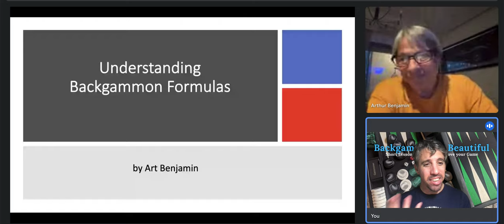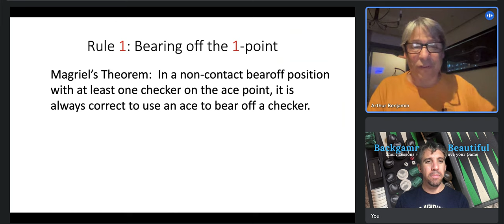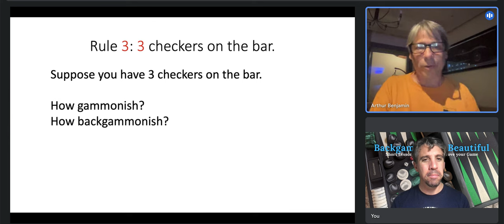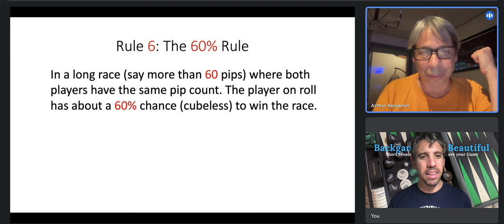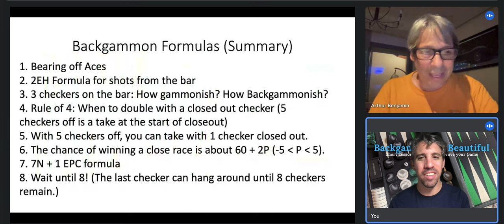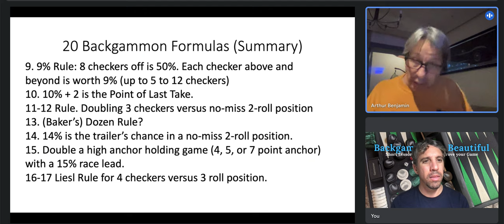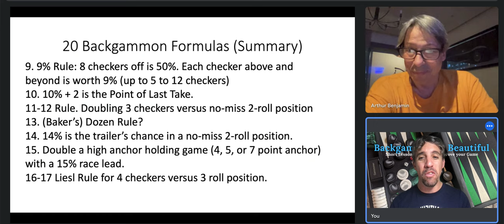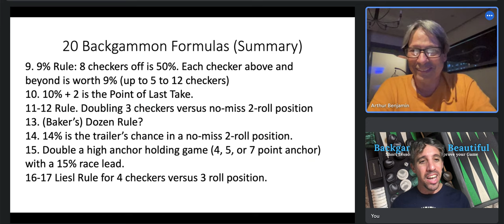Backgammon: The Art of Maths (Lesson 55) - with Art Benjamin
Today I share the channel with the fantastic 'mathemagician' Art Benjamin. He shares his love and passion for maths and backgammon, his philosophy of fun and beauty, his experience with TED, and shows us the magic of maths and some brilliant backgammon advice along the way.

The video starts with an interview, and theslides on backgammon positions begin about half way through the video. Also (apologies) the camera clears up about 15mins in.

Art's maths book